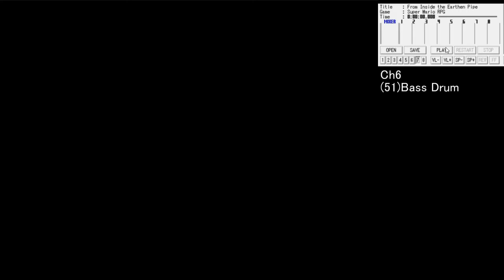スーパーマリオRPG BGM No.7「土管からコンニチハ」Ch6のみ【名曲解剖】